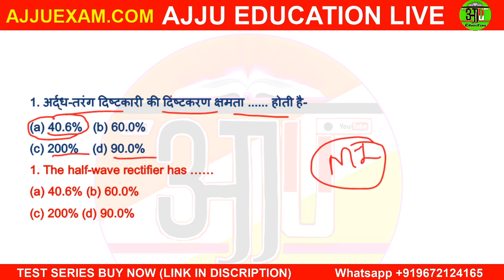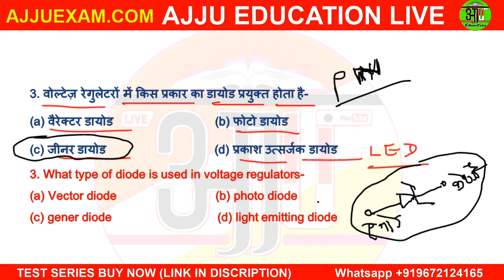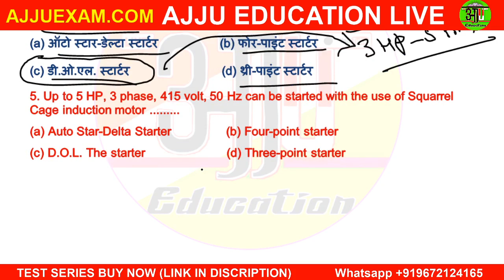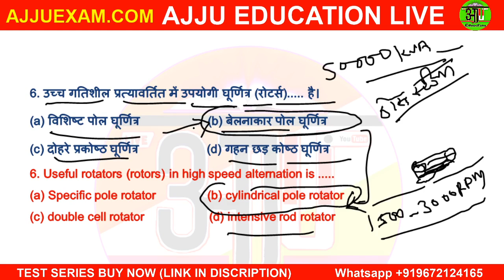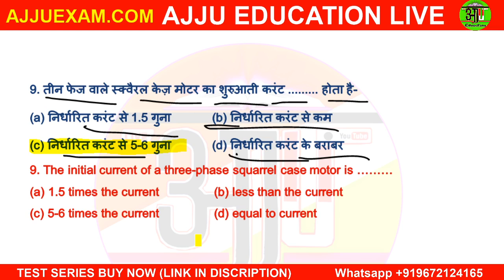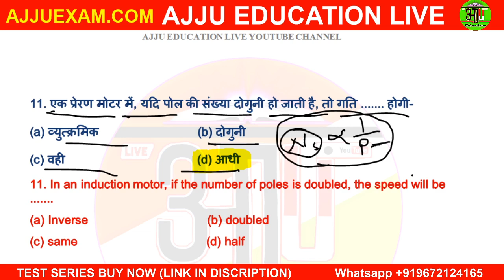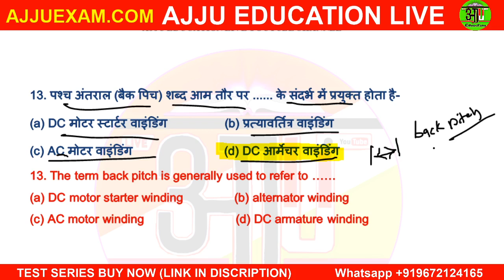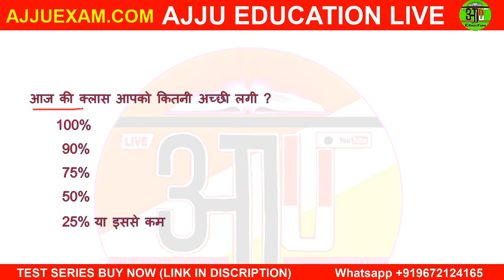ELECTRICIAN THEORY || MOST IMPORTANT QUESTIONS || ONLINE TEST || OLD PAPERS | HSSC, ALM, UPPCL, JMRC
टेस्ट सीरीज खरीदने के लिए क्लिक करें  Only 149/-

{ABOUT THIS VIDEO} :- Online Test No.70 || Electrician Theory || Most Important Questions || UPPCL, DRDO, MPPGCL, LINEMEN, JMRC, DMRC

9:00 PM ELECTRICIAN THEORY BY AJJU OJHA

SSC JE, UPPCL JE, DMRC JE, RRB JE, NTPC, ELECTRICAL, ELCTRONICS

ELECTRICIAN THEORY || MOST IMPORTANT QUESTIONS || ONLINE PRACTICE TEST || HSSC, ALM, UPPCL, JMRC
HARIYANA ASSISTANT LINEMAN MOST IMPORTANT QUESTIONS OBJECTIVE TYPE WITH PDF